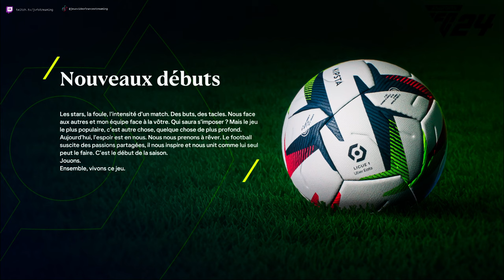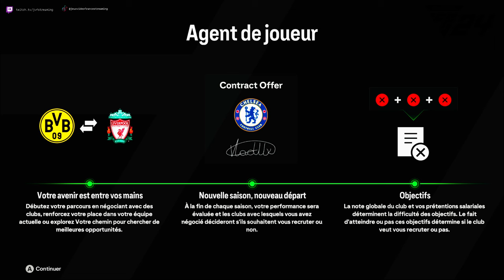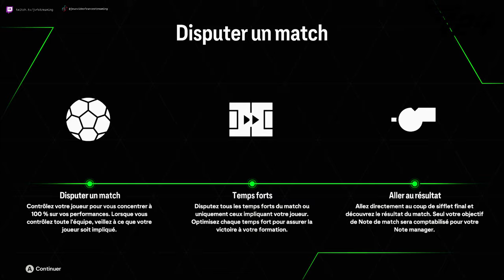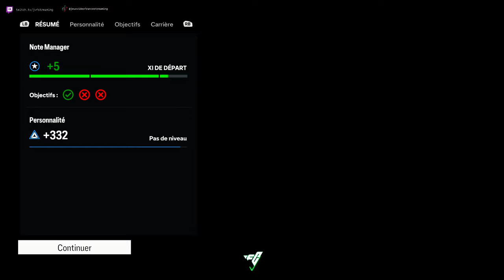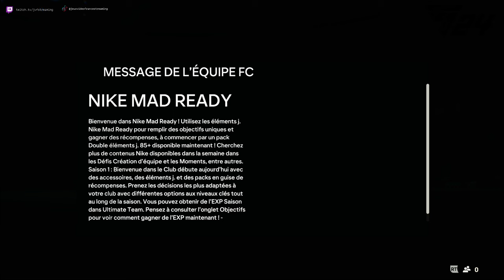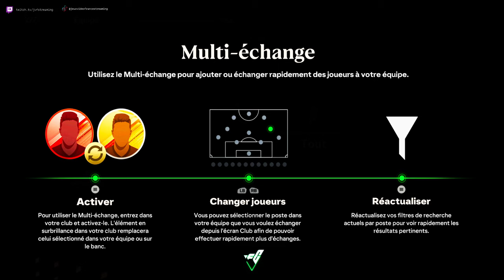FC24 Decouverte sur Pc